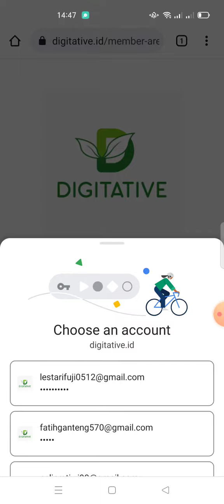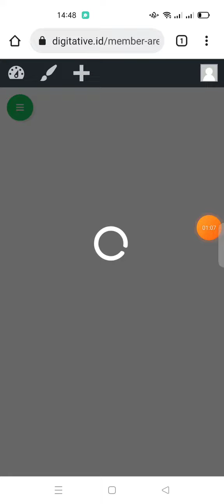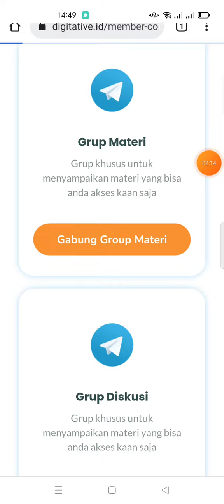Cara Akses Kelas IMM ( Instagram Management Mastery )